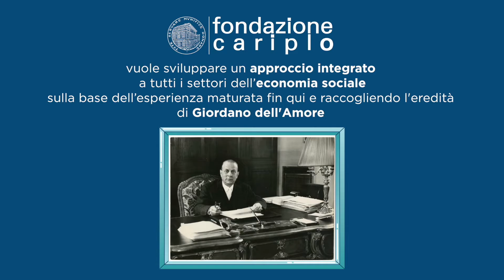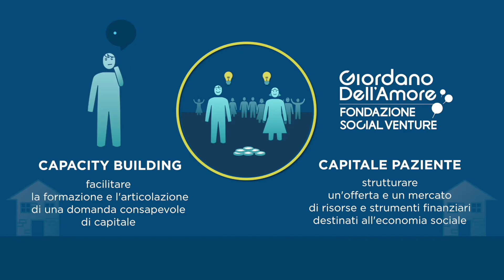Cariplo Social Innovation | Fondazione Cariplo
Un altro grande programma intersettoriale dal valore complessivo di quasi 20 milioni di euro che Fondazione Cariplo ha sviluppato per far fare il salto di qualità al Terzo Settore e al variegato mondo dell’Impresa sociale. Come? Venture Capital sociale, impact investing, strumenti finanziari dedicati e alta formazione per il non profit si aggiungono alla tradizionale attività filantropica della Fondazione Cariplo. Una leva nuova, unica nel nostro Paese che raccoglie e attualizza un'eredità importante: quella di Giordano Dell'Amore, storico e illuminato presidente della Cariplo negli anni Sessanta. Per info